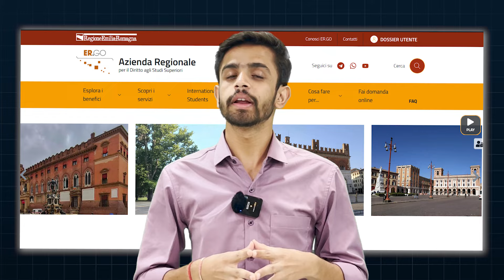FULLY FUNDED ERGO SCHOLARSHIP FOR INTERNATIONAL STUDENTS | PROCESS | STUDY IN ITALY 2024-25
Discover how to apply for the prestigious ERGO Scholarship and unlock benefits worth ₹7,20,000! In this video, we guide you through the essential steps to help students in the Emilia Romagna region secure this incredible opportunity.

Highlights:

Benefits: Tuition waiver, accommodation, and more
Eligibility: Key criteria you need to meet
Application: Simple steps to apply online
Important Dates: Key deadlines to remember
Watch now to learn how to calculate your ISEE value and complete your ERGO Scholarship application with ease. Don’t miss out on this chance to fund your education!